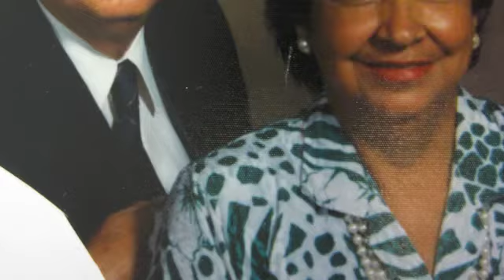50th Wedding Anniversary Video - Dave and Rita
Mom and Dad's 50th Wedding Anniversary Video